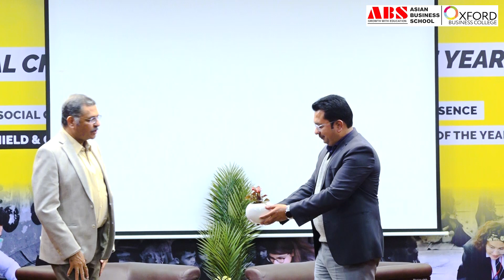ABS Lead Lecture Series Mr. Manish Mehrotra, Vice Precident & Head Operations DLF Ltd.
Asian Business School continues to lead its way in nurturing the students through the insights of eminent luminaries from all the spheres of Corporate world.
We are grateful for the gracious presence of Mr Manish Mehrotra, Vice President & Head Operations - DLF in the distinguished guest lecture series 2023.
Take a glimpse into the learnings shared by him.